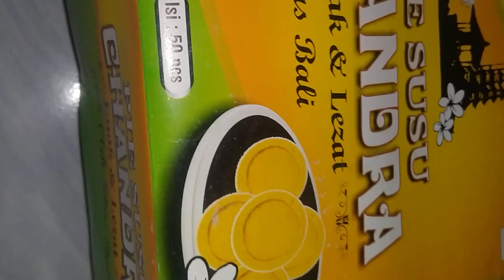kue pay oleh oleh khas bali